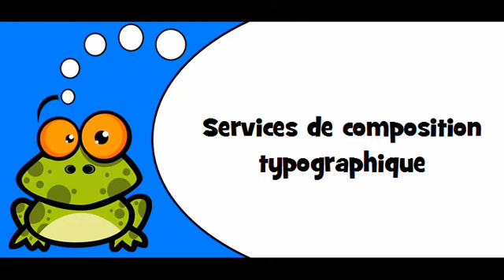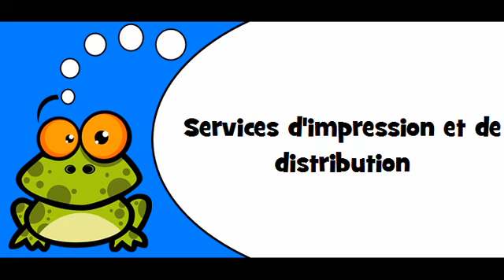Pronounce like a French # Theme = Services d'impression